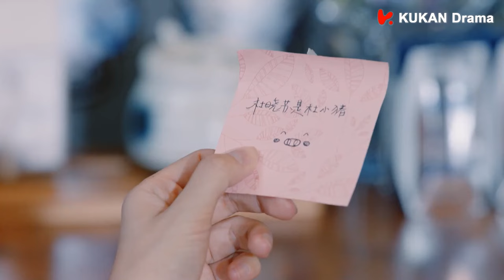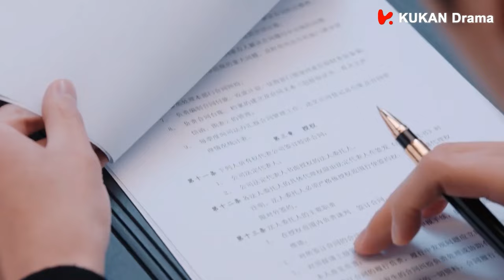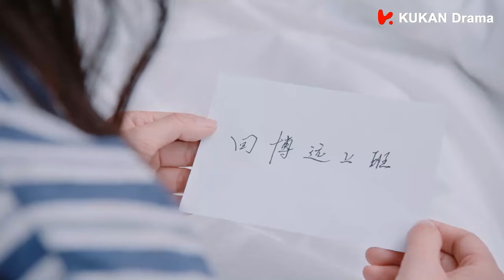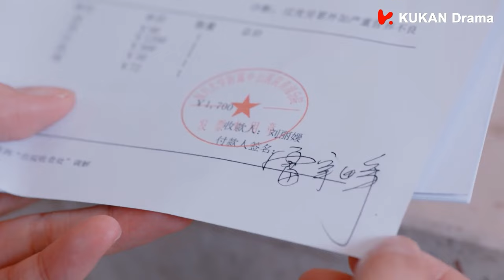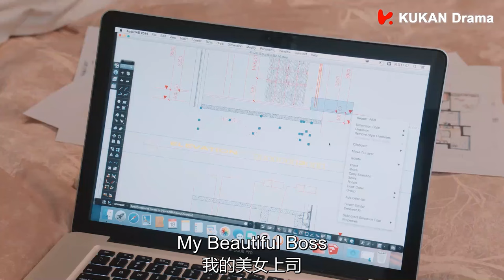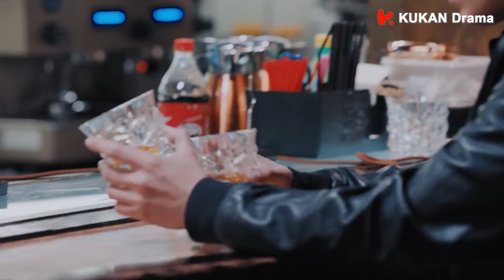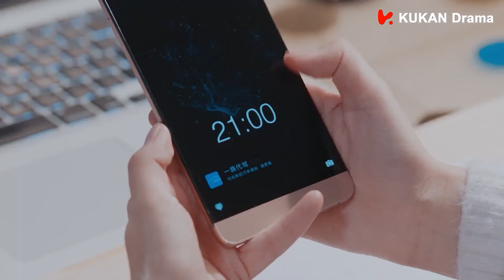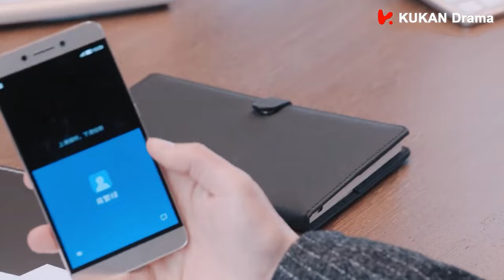【Full Movie】總裁把醉酒的灰姑娘帶到飯店，甚至幫她洗澡激情到天亮！💎丨海上繁花 Tears in Heaven